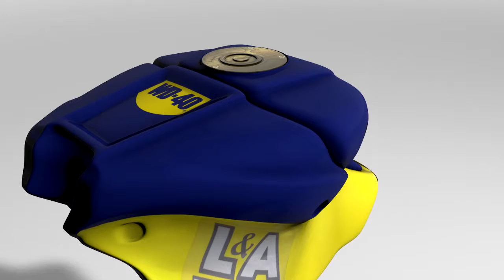MotochicTV WD40 Cire & Polish